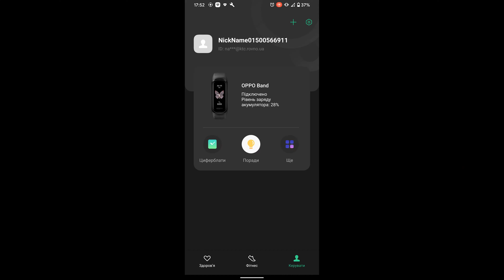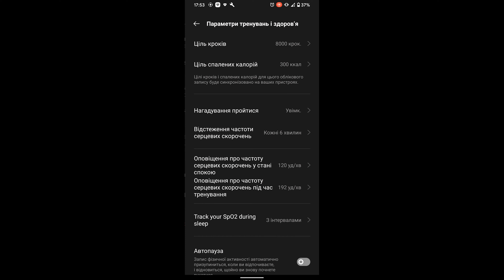Фітнес браслет OPPO Band Огляд